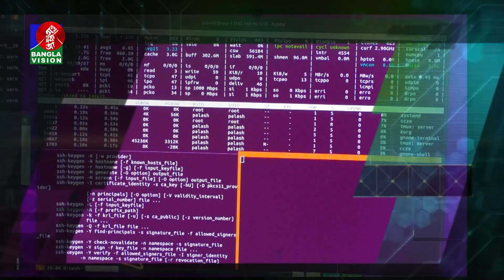সাইবার হামলা রুখতে আর্ন্তজাতিক যোগাযোগ বৃদ্ধি করা হয়েছে: আইসিটি সচিব